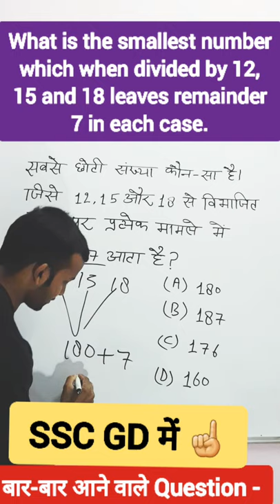🔵👌ssc gd में बार - बार आने वाला Question number system by Santosh sir / number system short tricks